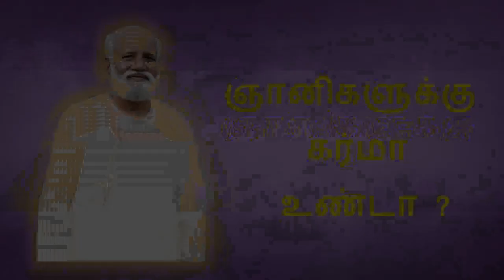ஞானிகளுக்கு கர்மா உண்டா? Do Gnanis have karma? Sri Bagavath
Sri பகவத் ஐயா Introduction Whatsapp குழுவில் இணைய Our good deeds and bad deeds are stored in a form called karma. Our enjoyment and sufferings according to the karma. Do Gnanis have karma?

For further  , recommend to see these videos

Address :
Sree Bagavath Mission
31 , Ramalingasamy Street
Ammapet

Mission conducts regular Enlightenment programme. Interested can join  .

Also Satsang takes place on YouTube regularly . Questions will be answered by the Master , Sri Bagavath . It is a live programme .

Individuals who want to meet Sri Bagavath in person may take an appointment.  For the appointment, kindly contact by telephone ,  given above.